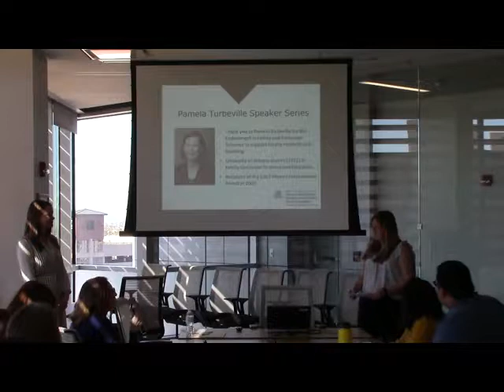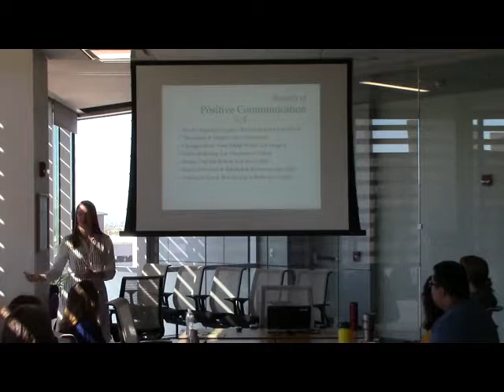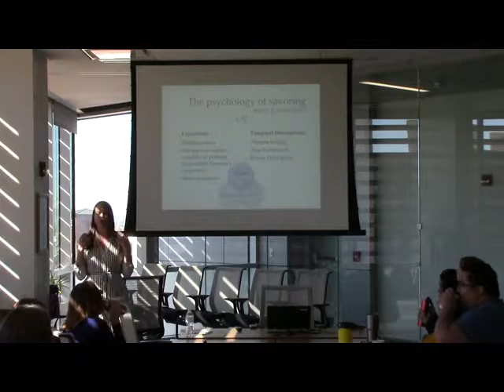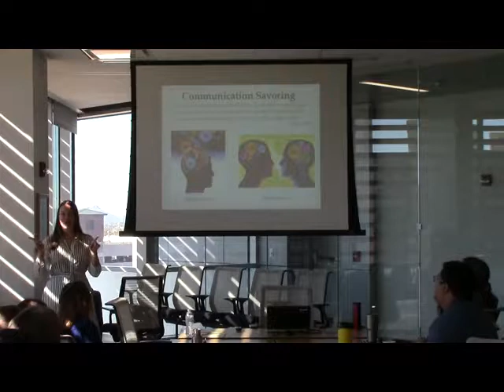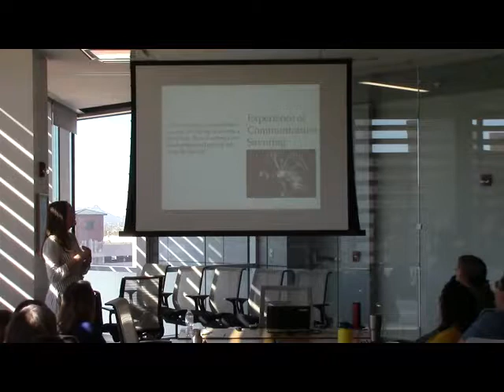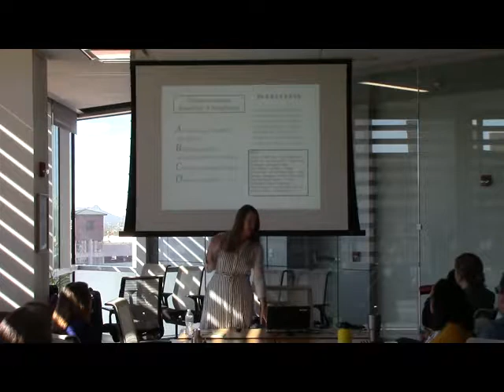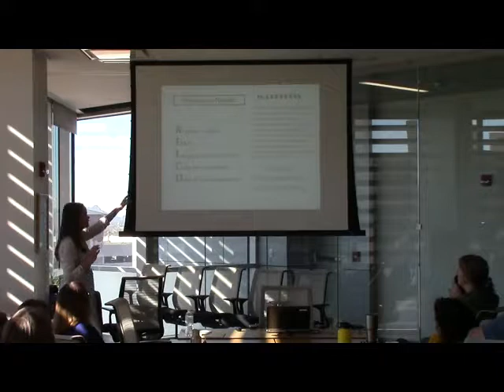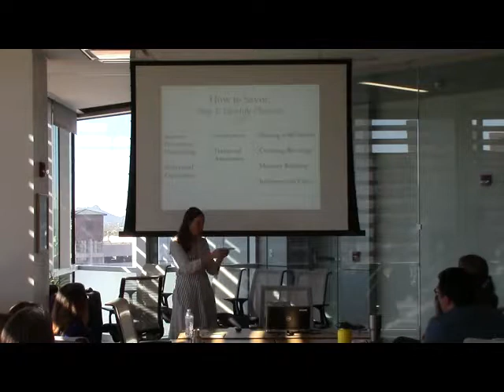FMI Turbeville Speaker Series - Dr. Maggie Pitts, University of Arizona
Dr. Maggie Pitts is Associate Professor and Director of Graduate Studies in the Department of Communication. Her presentation is "Savoring as Positive Communication: Implications for Relational Health and Wellbeing"
Abstract:
As a positive psychology construct, savoring refers to one’s capacity to notice, to appreciate, and to elevate positive emotions and positive experiences. Savoring is related to a host of positive personal and relational benefits including life satisfaction, stress management, and personal and relational resilience. People savor sensory experiences like appreciating the vibrant colors of a beautiful sunset or indulging in a smooth, bitter-sweet morsel of dark chocolate. People also savor social experiences, like celebrating achievements or witnessing a meaningful event, and those lead to some of the most beneficial outcomes. Yet, the social and communicative dimensions of savoring are not fully understood. In this presentation, Dr. Pitts will report on her current line of research exploring savoring as a positive communication construct. First she will describe the Positive Communication movement. Then, she will make an argument for the inclusion of communication savoring within that movement. She will do this by drawing from the extant research on savoring in the field of Positive Psychology as well as her own phenomenological explorations of savoring as a communication construct. Finally, she will propose a working grounded theory model of communication savoring as it relates to relational health and wellbeing, including implications for relational resilience and mindfulness. She will conclude with practical suggestions for the implementation of (communication and relational) savoring in audience members’ daily lives.